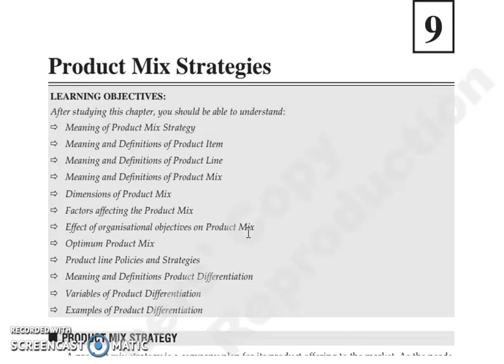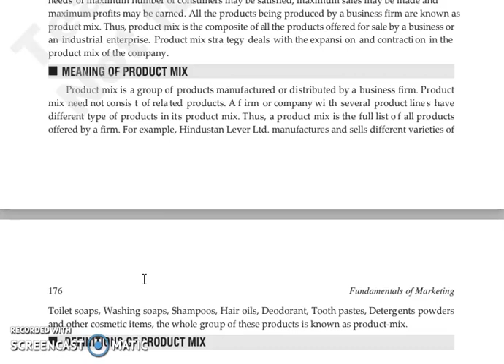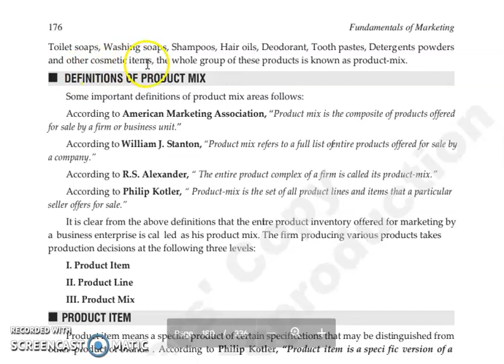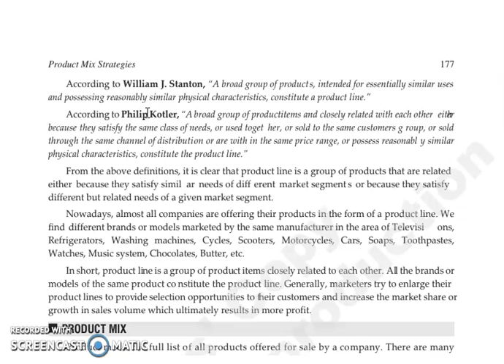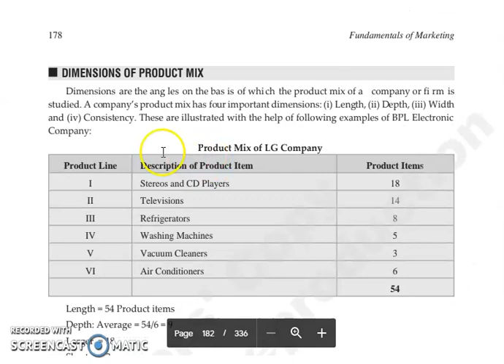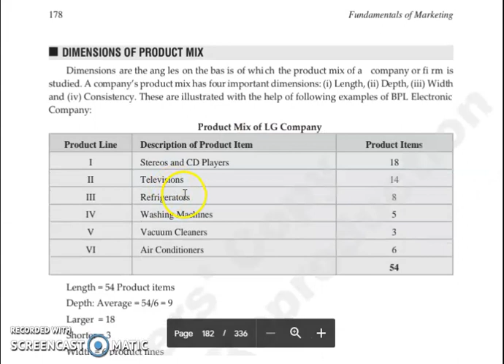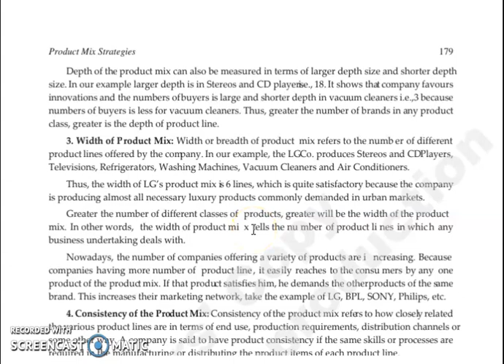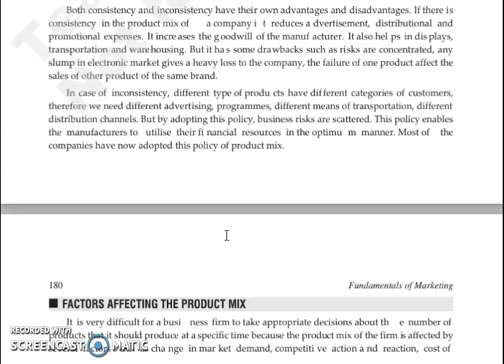FOM, CHAPTER 9, LECTURE 1.